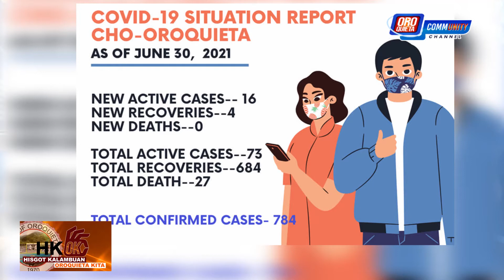HKOK with Special Guest Mayor Lemuel Meyrick Acosta | 07.01.2021